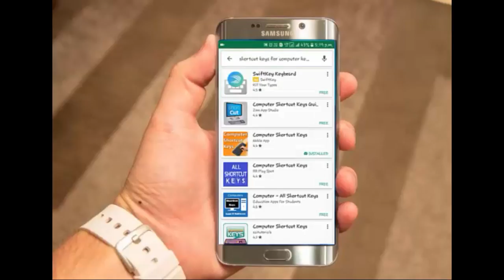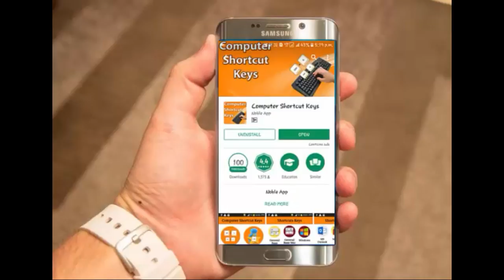Windows ALL shortcut keys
F1: Help.
CTRL+ESC: Open Start menu.
ALT+TAB: Switch between open programs.
ALT+F4: Quit program.
SHIFT+DELETE: Delete item permanently.
Windows Logo+L: Lock the computer (without using CTRL+ALT+DELETE)
Keyboard shortcuts for Windows